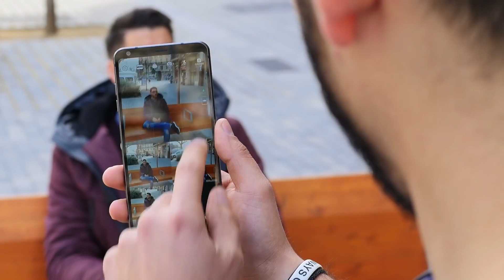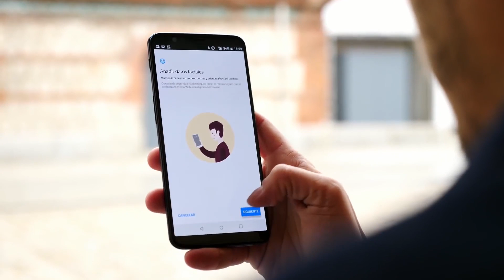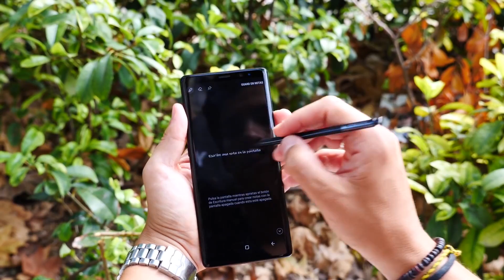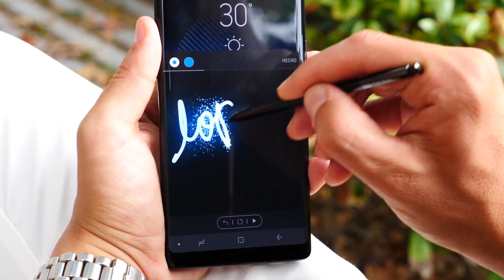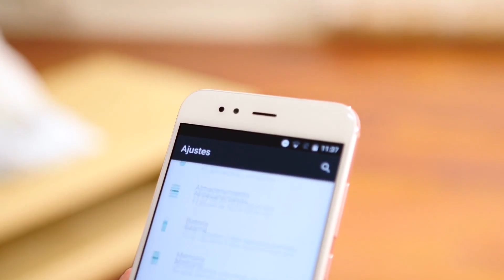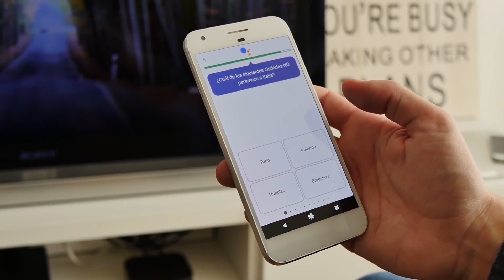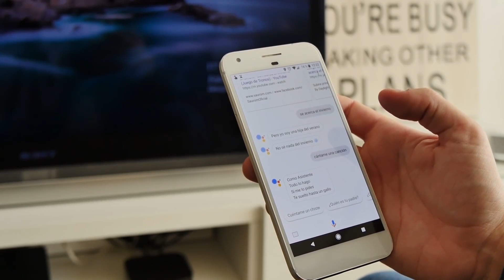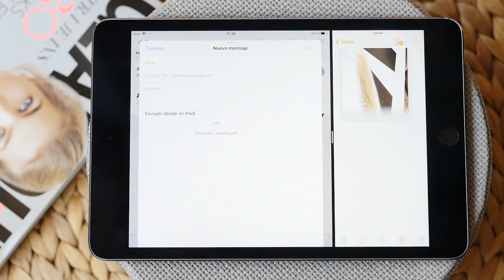Los MEJORES AVANCES de SOFTWARE 2017!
►► Hacemos balance de lo mejor que hemos tenido en el 2017 en cuanto a software. Los mejores avances de cada fabricante y aquellas tecnologías novedosas que merecen mención especial este año. ¿Cuál ha sido vuestro avance favorito?